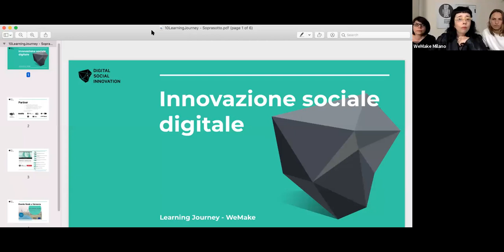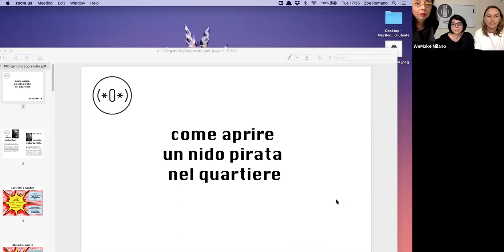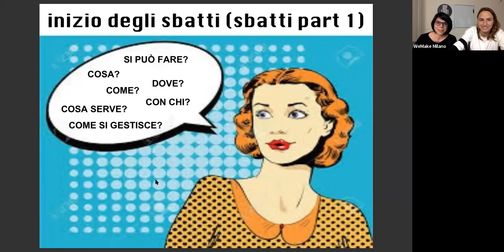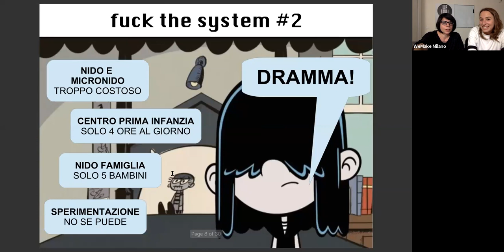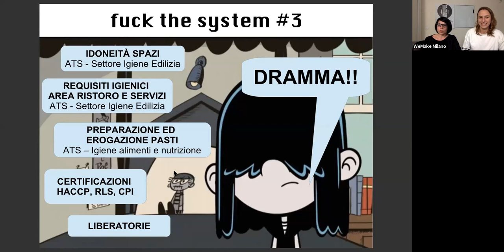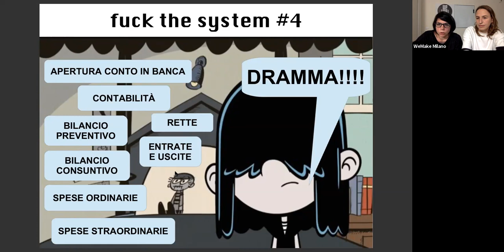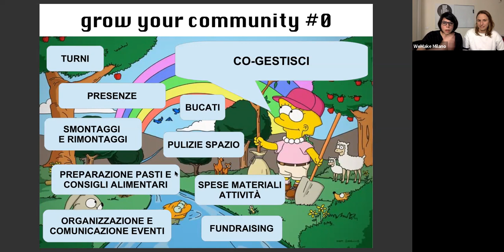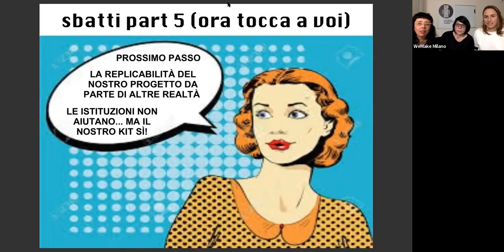DSI Webinar - Organising con Soprasotto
A partire dal mese di giugno 2018 organizziamo nell’ambito del progetto europeo DSI4EU (Innovazione Sociale Digitale) un ciclo di webinar che mirano ad indagare e esplorare il campo dell’innovazione sociale digitale con l’aiuto di chi da anni si occupa di questi temi in diversi settori.

L’obiettivo dei webinar è di supportare i promotori e le creatrici di progetti innovativi che utilizzano le tecnologie digitali per avere più impatto a crescere nella partecipazione.

Webinar 10 - Maggio 2019 h.17.30 -18.30

Durante il webinar a partire da un’esperienza specifica di 5 anni di Soprasotto sarà introdotto il manuale “Come aprire un nido pirata nel quartiere” un piccolo manuale, che racconta come si costruisce uno spazio per la cura collettiva di bambini e bambine in età da nido.